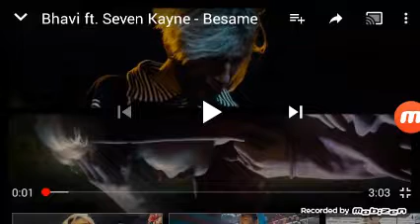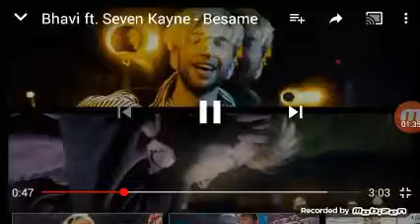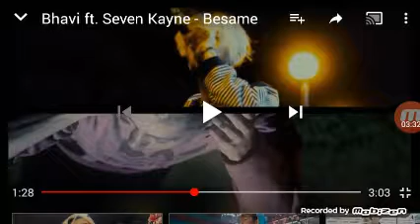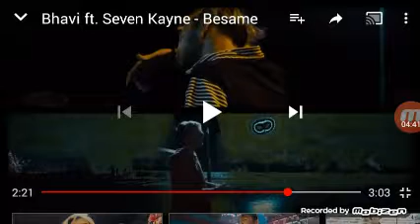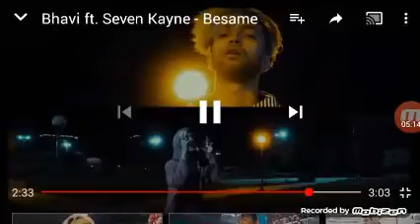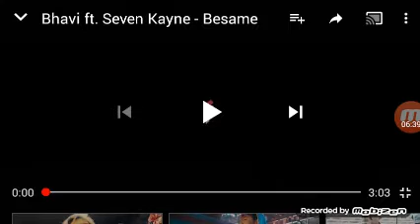Reaccion al tema besame de bhavi ftsavey key?